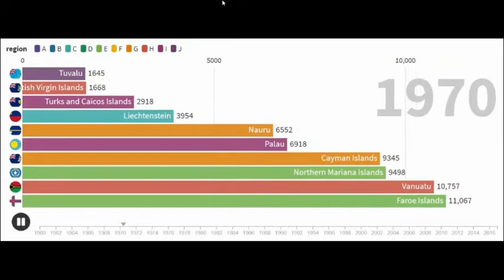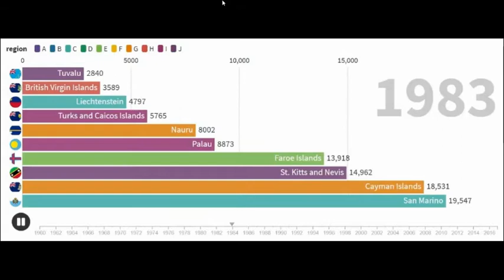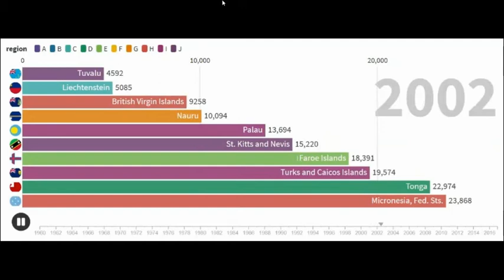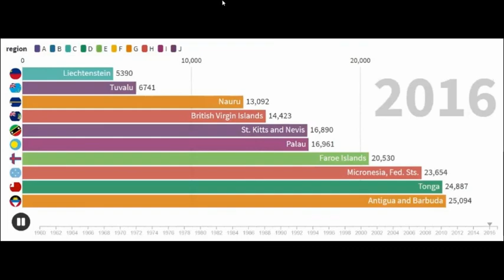Top 10 Least Populated Countries From 1960 to 2017